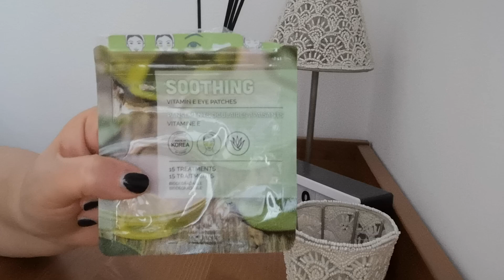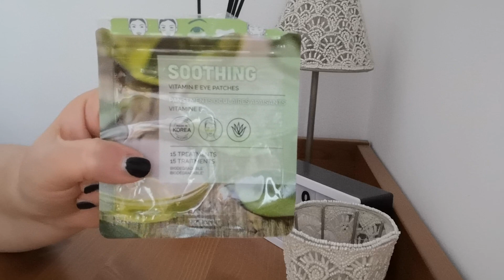PRODOTTI FINITI SKINCARE EDITION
Recensioni di prodotti finiti!!!